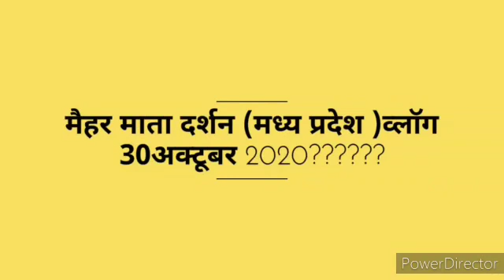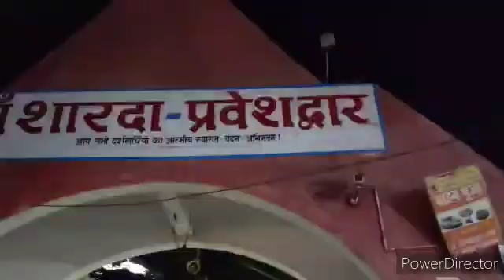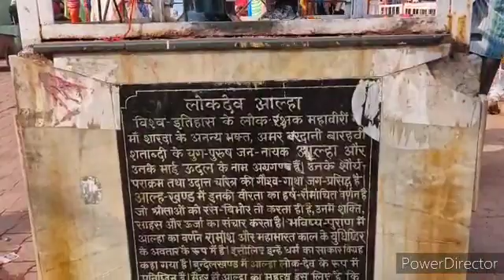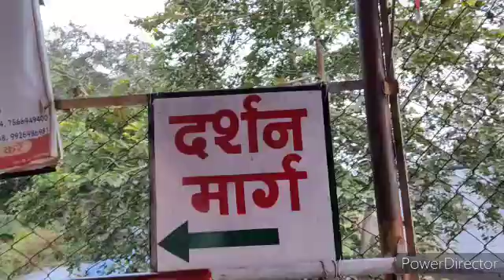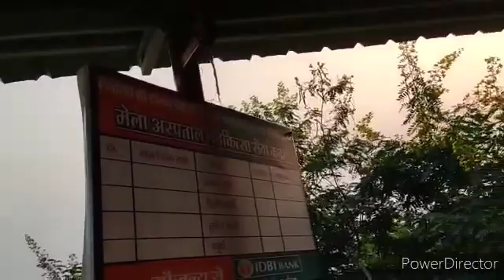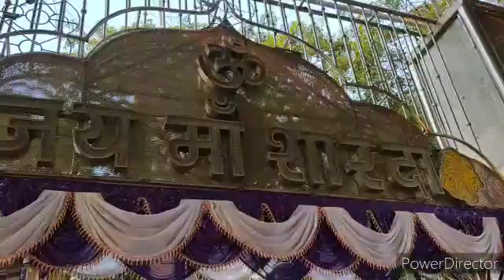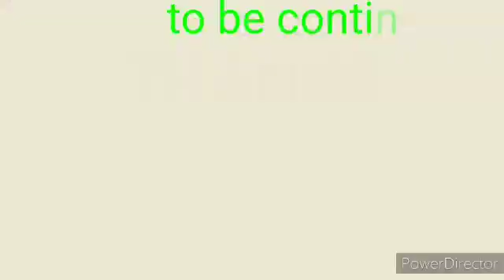मैहर माता मंदिर दर्शन व्लाग, पार्ट -1, maihr mata drsn vlog part -1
friends. jai mata di 🙏
hello, friends jai mata di, friends aap log kaise ho? doston is video m hmne maihar ki sharda mata Ji ka darshn krya h aap sbko,
aap ko ye video aur mata Ji ka darbar kaisa lga comments krke jrur btaiyega. aur agr video ach lga to comment m jai mata di jrur likhiyega, 🙏